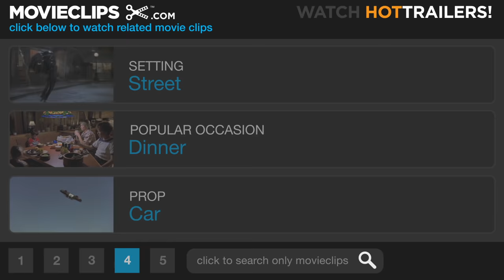Reservoir Dogs (3/12) Movie CLIP - Pink's Escape (1992) HD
CLIP DESCRIPTION:
Mr. Pink (Steve Buscemi) and Mr. White (Harvey Kietel) discuss the heist and Mr. Pink recalls his escape.

FILM DESCRIPTION:
In 1992, Reservoir Dogs transformed Quentin Tarantino practically overnight from an obscure, unproduced screenwriter and part-time actor to the most influential new filmmaker of the 1990s. The story looks at what happens before and after (but not during) a botched jewelry store robbery organized by Joe Cabot (Lawrence Tierney). Mr. White (Harvey Keitel) is a career criminal who takes a liking to newcomer Mr. Orange (Tim Roth) and enjoys showing him the ropes. Mr. Pink (Steve Buscemi) is a weaselly loner obsessed with professionalism. Mr. Blonde (Michael Madsen) has just gotten out of jail after taking the rap on a job for Cabot; he's grateful for the work but isn't the same person he used to be. While Mr. Blonde goes nuts during the heist, the thieves are surprised by the sudden arrival of the police, and Mr. Pink is convinced one of their team is a cop. So who's the rat? What do they do about Mr. Blonde? And what do they do with Mr. Orange, who took a bullet in the gut and is slowly bleeding to death? Reservoir Dogs jumps back and forth between pre- and post-robbery events, occasionally putting the narrative on pause to let the characters discuss such topics as the relative importance of tipping, who starred in Get Christie Love!, and what to do when you enter a men's room full of cops carrying a briefcase full of marijuana.

CREDITS:
Cast: Lawrence Bender, Steve Buscemi, Harvey Keitel, Robert Ruth, Suzanne Celeste, Linda Kaye
Producers: Lawrence Bender, Richard N. Gladstein, Monte Hellman, Harvey Keitel, Ronna B. Wallace
Screenwriters: Quentin Tarantino, Roger Avary